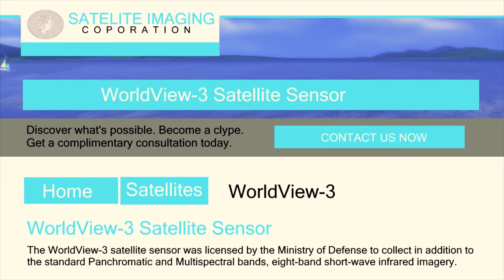HAPPY 💥 FAMILY (Machinima D+EN SUB) season 3 face-value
Before the start of season 3 in March, we decided to put out this special. We briefly introduce each of our main character and the history behind them for you, to easily catch-up with the story. We hope you like it.
Bevor wir im März mit der 3 Staffel starten habe wir beschlossen eine Special zu veröffentlichen. Wir stellen jeden Hauptcharakter und deren Geschichte kurz vor. Das soll euch helfen leichter in die neue Staffel zu starten. Wir hoffen es gefällt euch.

We release Sims 4 machinima on Snappy World. Make sure you have turned the english subtitle button on since the Mini-Movies are in german.
Auf Snappy World veröffentlichen wir Sims 4 Machinima (Deutsch). Wir freuen uns über deine Meinung zu unseren Mini Movies - lass uns gerne einen Kommentar da.

special effects
FREE 4K Test Drive of the Rampant Distortion Toolkit by Rampant Design Tools
Download the FREE 4K Test Drive of the Rampant Distortion Toolkit

animations
most of my animations you find at Lana CC Finds
special thanks to cornymio for her pack of poses I often use
ideal sims four and many more

youtube Audio-Bibliothek

Translation
Karolina N. Sidiropoulou

Aktuelle Info findet ihr auch auf Twitter: Snappy@SnappyWorldB und auf Facbook: Snappy World